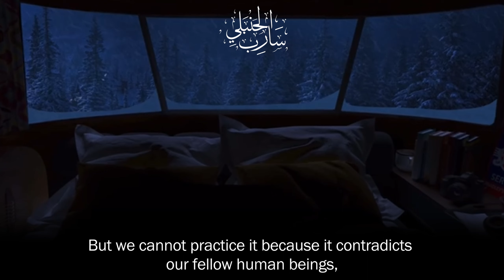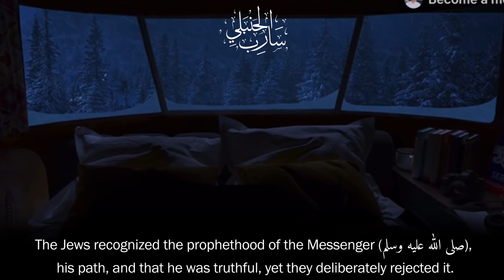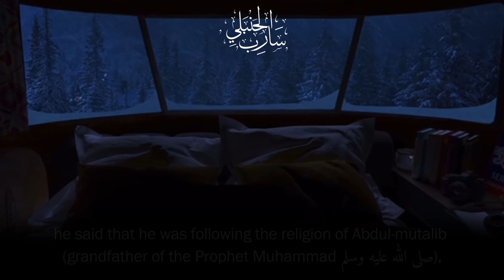Many believe in truth, but do not submit. by Abu Ibrahim